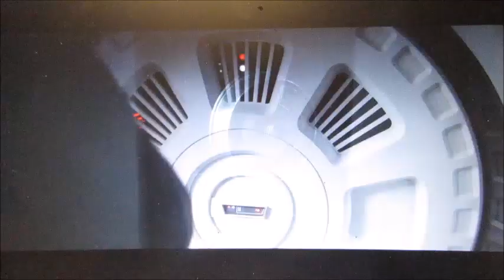Ohana knights [transformers] war for corona age: of the guardians part 2